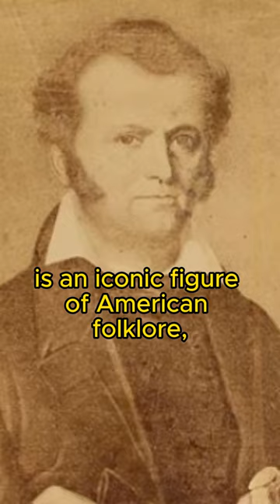Jim Bowie: Blade of Legend and Hero of the Alamo! 🗡️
Explore the thrilling life of Jim Bowie, the frontier legend who etched his name into history with his famous knife and valiant last stand at the Alamo! 🗡️🏰 Unearth his daring adventures, from wild speculation to the fierce Sandbar Fight, and witness his unwavering courage in the face of certain doom during the Texas Revolution. Perfect for fans of epic tales, historical battles, and American legends!